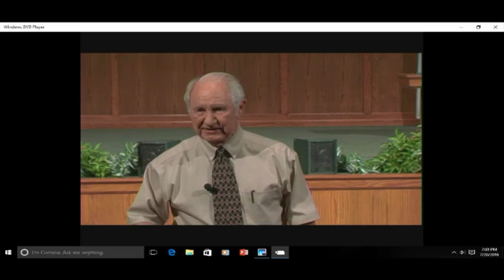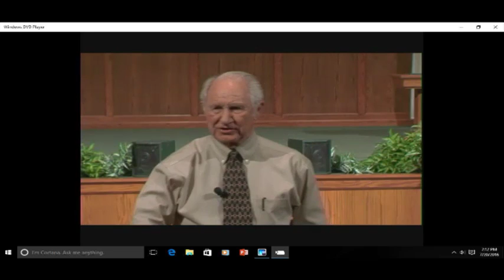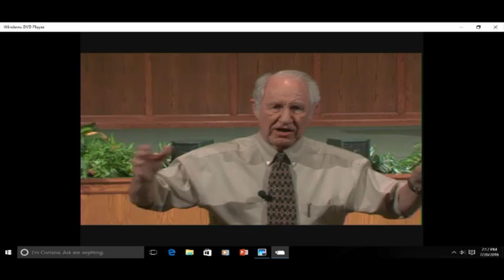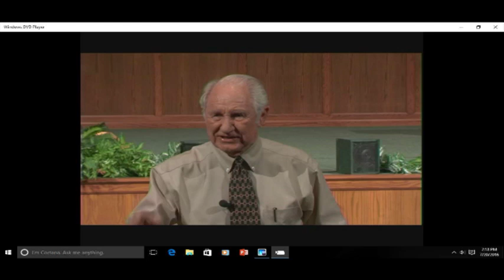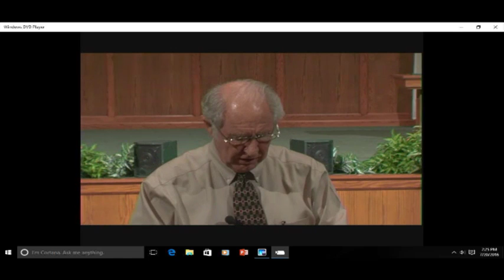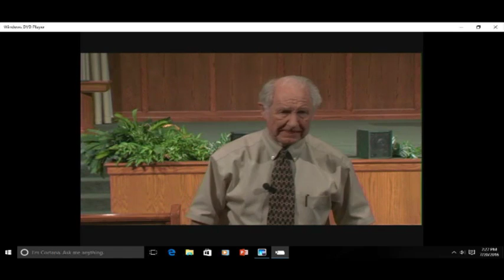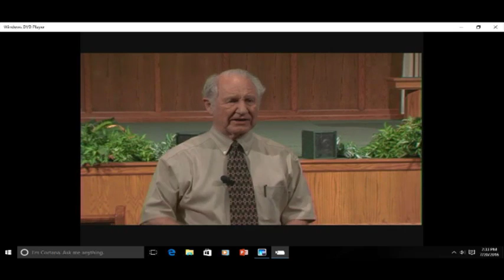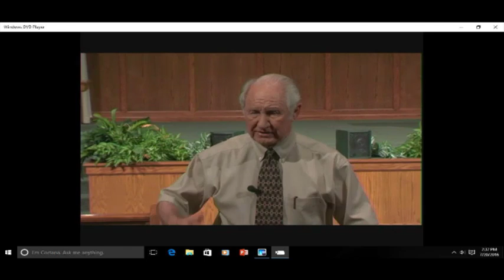Revelation and The Last Days